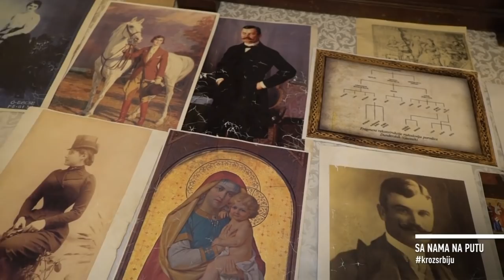Epizoda 2 | Sa nama na putu do zamka „Fantast”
U našoj drugoj zajedničkoj avanturi, saznajte mnoge zanimljive informacije i zavirite na imanje koje je nekada pripadalo imućnoj porodici Dunđerski.

- Gde se nalazi zamak „Fantast”?
- U kom arhitektonskom stilu je sagrađen?
- Šta o ovoj prelepoj građevini kaže njen sadašnji upravnik?
- Da li je posetiocima dozvoljeno penjanje na vrh njene kockaste kule?
- Gde se nalazi ruševina monumentalne crkve Arača?
- Koje godine je sagrađena ova crkva?
- Kako je nekada izgledala i kada je srušena?

Na kraju saznajte i korisne savete za put do zamka „Fantast”.

Posetite naš novi blog “Sa nama na putu kroz Srbiju” i pogledajte drugu epizodu!